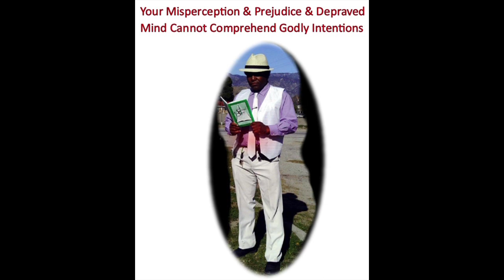"Super Lover" Karaoke Sung Warren Webster Alston Recorded on June 1, 2023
I have made claim to creative copyrights to lyrics and melodies that the great Barry White recorded and published between years 1988 to 1995, thereabout.

There are three specific albums that are my songs.

There are many other artists that have 'covered' my original songs over many years.
It was almost a music industry secret, because I am socially allienated and dead.